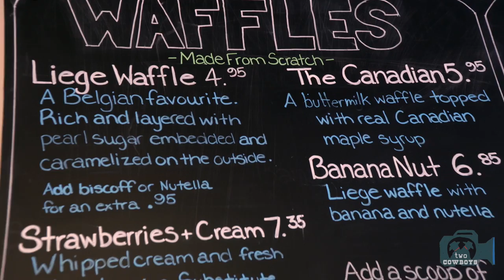Traveling Cowboys: Waffelton Waffles at Waterton Food Festival 2017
We are the Two Cowboys that are traveling the world, in search of people that make things. We showcase the awesomeness in communities all over Canada, U.S., and New Zealand.

Waterton Village is not the gourmet capital of the Rockies, and it doesn't try to be. It is rather a unique group of people with a lot of creativity and a passion for food and their village. They bring something fresh and new each year to serve to visitors. All businesses are family owned and operated. Many are run by second and third generations.

As a tourist, you can drive through Waterton in a few minutes and miss most of what it has to offer. If you decide to stay for a short while, the local folks will go out of their way to get to know you. It can get very busy at times so prepare for standing in line.

Be warned. Waterton Village and its people have a welcoming way to pull you in and make you part of their world. Soon you will be one of them and also make the annual pilgrimage to Waterton's Food Festival. Before long, you may become part of the family in Alberta's own Brigadoon.

Join us for a Two Cowboys Experience at the Two Cowboys Store